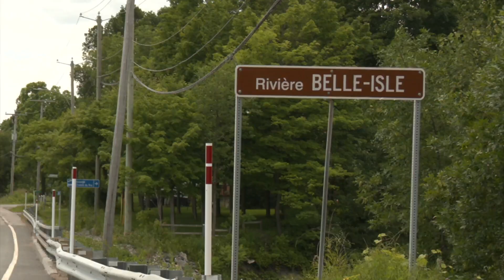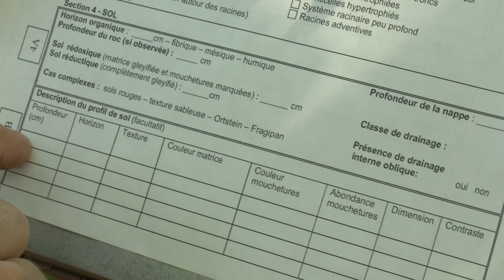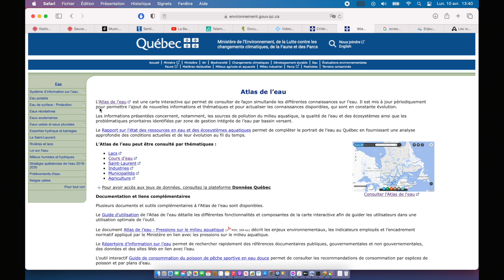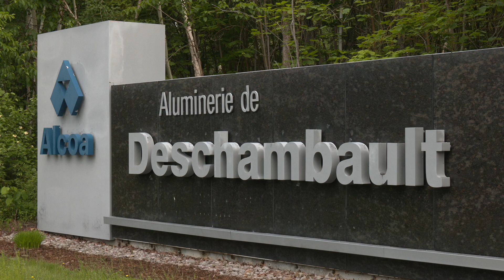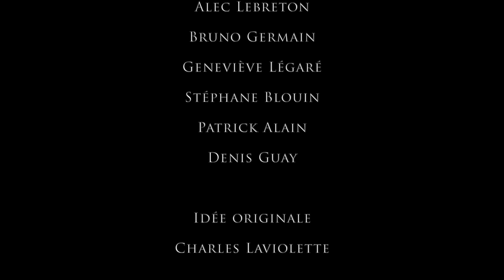2- Histoires d'eau: Belle-Isle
Cette semaine, découvrez la rivière à Belle-Isle alors que Charles nous parle de qualité de l’eau.